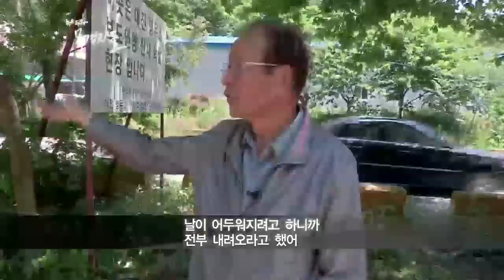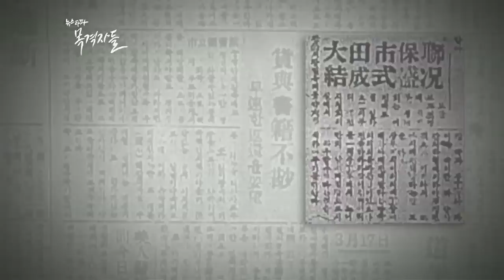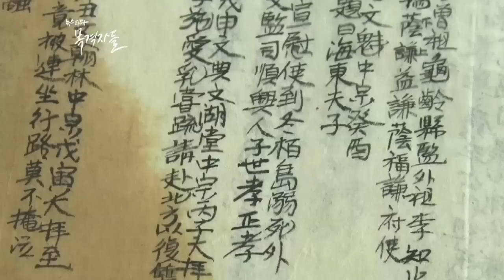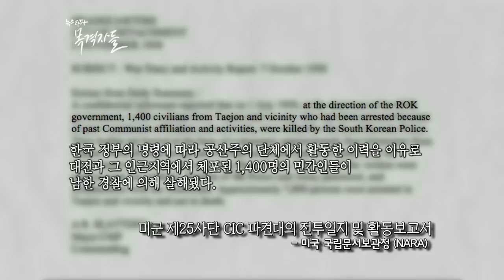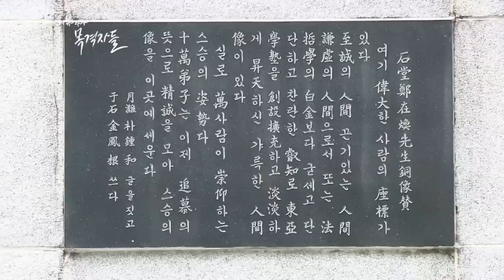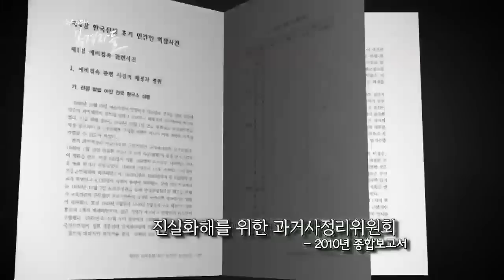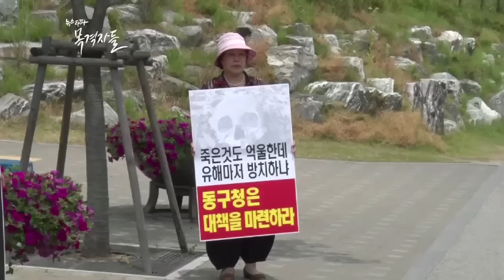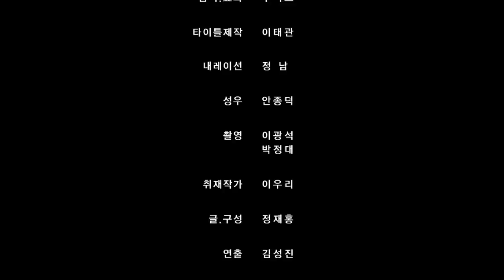뉴스타파 - 목격자들 11회 "골령골 이야기"(2015.6.15)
대전 동구 낭월동 '골령골'. 한국전쟁 발발 직후 최대 7000여 명이 국관과 경찰에 의해 학살당한 곳입니다. '진실 화해를 위한 과거사 정리위원회'가 '가해자는 국가'라는 결론을 내렸지만, 65년이 지난 지금까지 국가는 사과를 하지 않고, 유해도 여전히 수십되지 않고 있습니다.

골령골에서 벌어진 슬픈 역사는 여전히 현재진행중입니다.